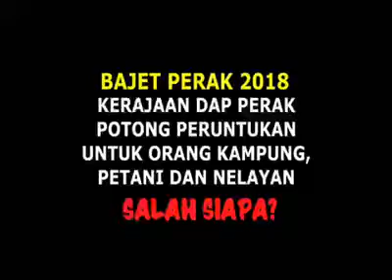Bajet Oh Bajet Pening